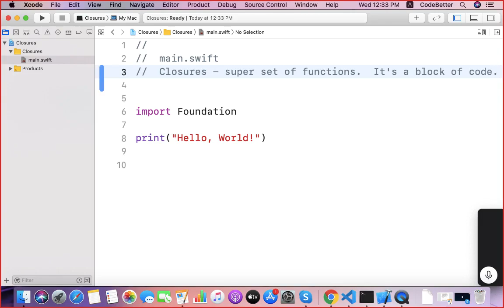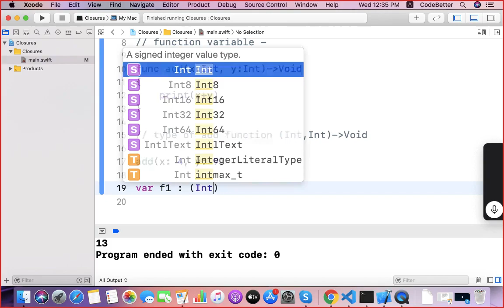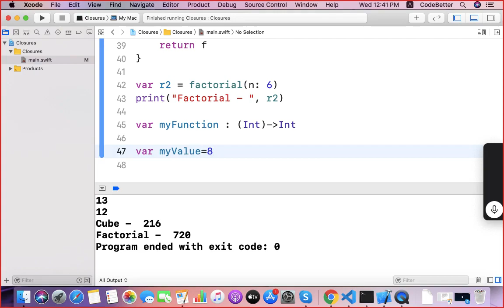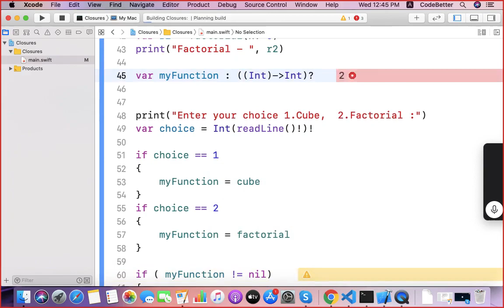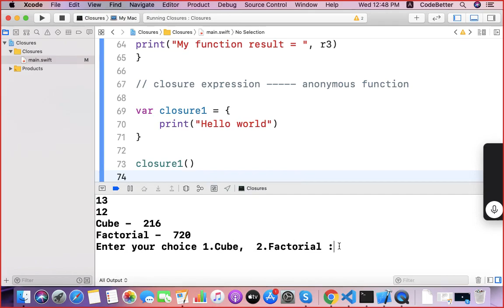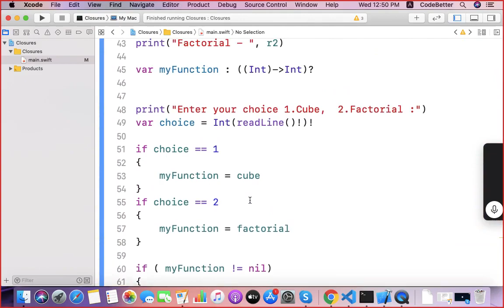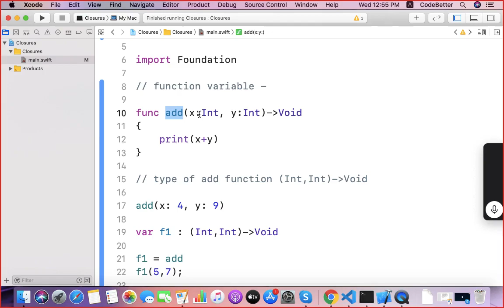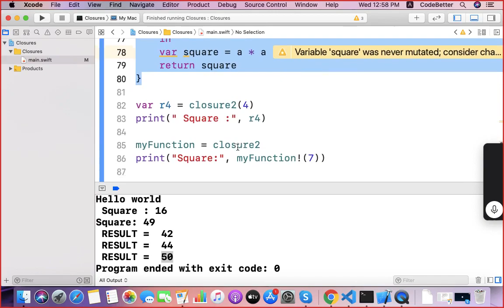Swift Programming Tutorials in Hindi | Closure, closure expression and function type variables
This tutorial explain about  concept of closure,  closure expression and function variables in swift programming with simple examples.